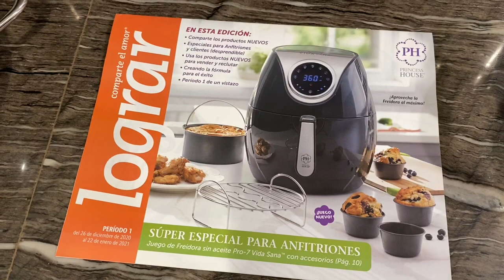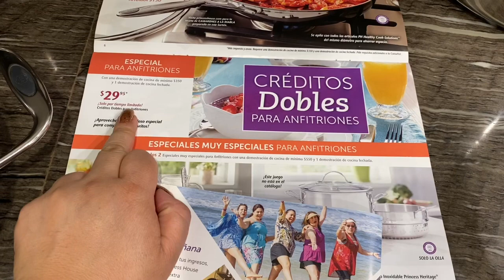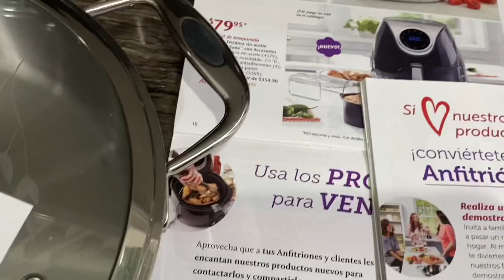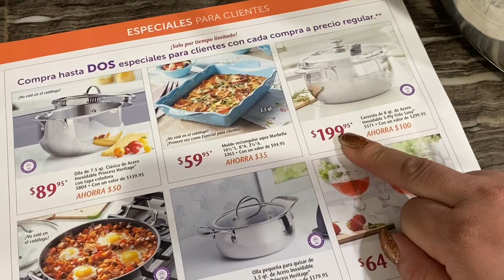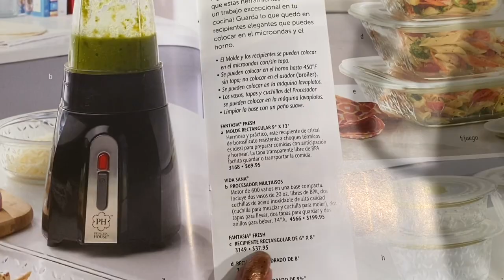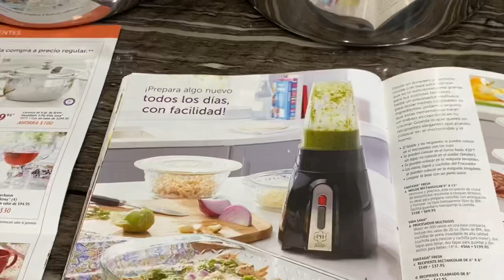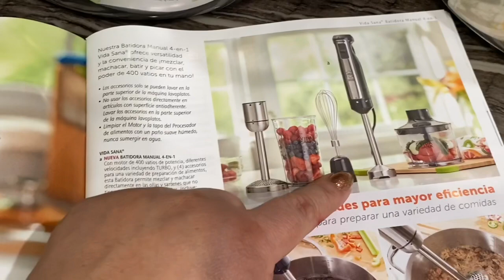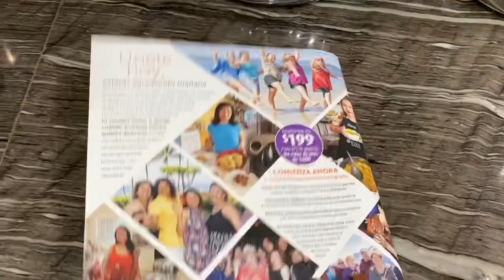Periodo 1 2021 de Princess House más Nuevo Catálogo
Por si desean ordenar o ver el nuevo catalogo